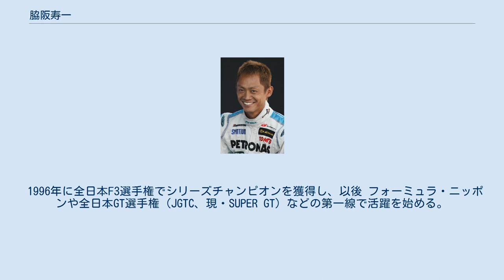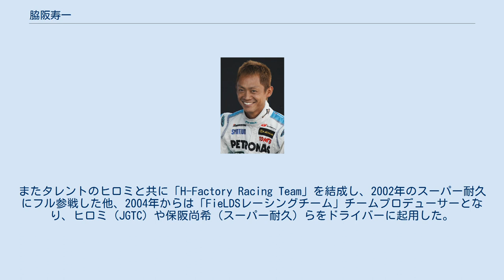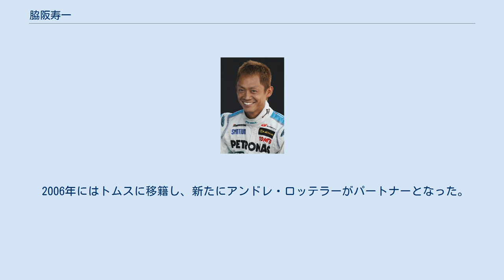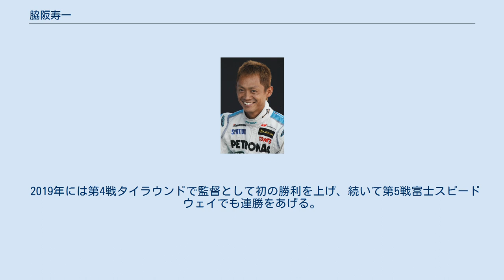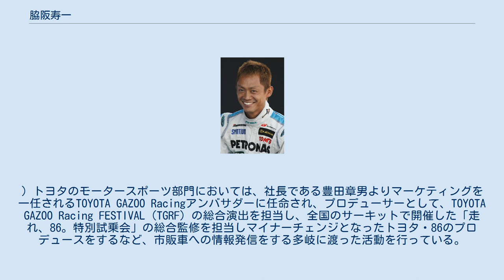脇阪寿一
脇阪 寿一（わきさか じゅいち、1972年7月29日 - ）は、日本のレーシングドライバー、レーシングチーム監督、プロデューサー。
 実弟は、同じレーシングドライバーの脇阪薫一。
夫人は、元レースクイーンの福沢美穂。
長年に渡る全日本GT選手権やSUPER GTでの活躍で、「ミスターGT」の異名を持つ。
 1996年に全日本F3選手権でシリーズチャンピオンを獲得し、以後 フォーミュラ・ニッポンや全日本GT選手権（JGTC、現・SUPER GT）などの第一線で活躍を始める。
1996年には国産F1プロトタイプマシン 童夢・F105のテストに参加し、1998年にはF1のジョーダン・無限ホンダのテストドライバーを務めた。
 当時はホンダ陣営の若手ドライバーだったが、JGTCにおいて2001年にTeam LeMansに移籍して以降トヨタのワークスドライバーとなり、2002年にはJGTCシリーズチャンピオンを獲得した。
 軽妙なトークと明るいキャラクターでも知られ、『ジャンクSPORTS』『F1グランプリ』（共にフジテレビ）や『激走!GT 〜 SUPER GT+』（テレビ東京）など多数のテレビ番組に出演する。
多くのスポーツ選手や芸能人と交流があり、2003年には佐々木主浩がチームオーナーの「TEAM 22」からフォーミュラ・ニッポンに参戦した。
 2004年からはお笑い芸人のダウンタウンの浜田雅功のオファーを受けて、吉本興業とタレントマネジメント契約を結び、吉本興業所属タレント初のレーシングドライバーとなった。
またタレントのヒロミと共に「H-Factory Racing Team」を結成し、2002年のスーパー耐久にフル参戦した他、2004年からは「FieLDSレーシングチーム」チームプロデューサーとなり、ヒロミ（JGTC）や保阪尚希（スーパー耐久）らをドライバーに起用した。
2011年東日本大震災より東日本大震災復興支援プロジェクトSAVE JAPANを立ち上げた。
 元レーシングドライバー松本恵二は師匠である。
 以前には鈴鹿サーキットレーシングスクール　フォーミュラ（SRS-F）の講師も務めた。
教え子の一人に佐藤琢磨がいる。
 SUPER GTにおいてはトヨタのレクサス・SC430→レクサス・RC Fの先行開発ドライバーを務め、同じくSC430の開発ドライバーである立川祐路と並んで「トヨタのエース」と呼ばれていた。
しかし、2004・2005年シーズンは未勝利に終わった。
近年は車の開発・モータースポーツの向上を挙げ、「たくさんの人に車の良さ・楽しさを伝える」のもと開発やイベントに積極的に参画し、若手育成にも取り組んでいる。
 2006年にはトムスに移籍し、新たにアンドレ・ロッテラーがパートナーとなった。
開幕戦 鈴鹿において新天地での初優勝を得た。
同年の優勝はこの1回のみだったが、全戦でポイントを挙げ安定した成績を収め、SC430のデビューイヤーを2002年以来のシリーズチャンピオンで飾った。
 2008年には、ドライバーズタイトルは逃したものの表彰台に4回登り、チームタイトルを獲得した。
 2009年は、初戦はポイント圏外に終わったが、第2戦以降は表彰台5回を含む結果を残し、ドライバー・チームのダブルタイトルを得た。
 2016年にSUPER GTを引退。
同時にチームルマンの監督へ就任。
他カテゴリーにおいてはレーシングドライバーとして参戦をしている。
 2019年には第4戦タイラウンドで監督として初の勝利を上げ、続いて第5戦富士スピードウェイでも連勝をあげる。
その勢いを保ったまま、最終戦ツインリンクもてぎでも見事2位に入り長らく低迷を続けたチームルマンを立て直したとともに自力でチャンピオンに輝く。
 2020年からTGR TEAM SARDの監督として指揮を執る。
(2020年10月4日SUPER GT第5戦富士でSARD移籍後初勝利。
) トヨタのモータースポーツ部門においては、社長である豊田章男よりマーケティングを一任されるTOYOTA GAZOO Racingアンバサダーに任命され、プロデューサーとして、TOYOTA GAZOO Racing...